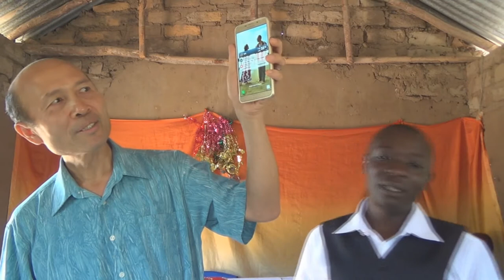How to cast demons out completely - in English & Kiswahili - Tanzania - Pastor Yip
1．星期日：3:15崇拜；2:30服事禱告；崇拜後有小組及侍奉訓練課程。
2．星期一：4時服事禱告，7時侍奉訓練課程。